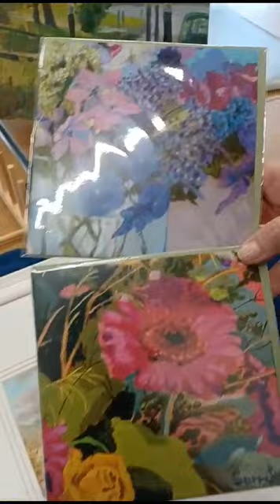Reflecting on my role as Guest Artist at Enniskillen Plein Air Weekend with Noelle Mc Alinden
A welcome opportunity to reflect on my role as Invited Guest Artist at the Enniskillen Island Town Plein Air Weekend with Noelle Mc Alinden. I so enjoyed the whole experience.